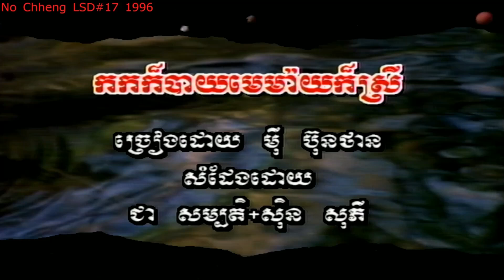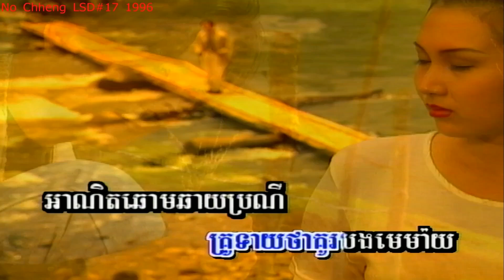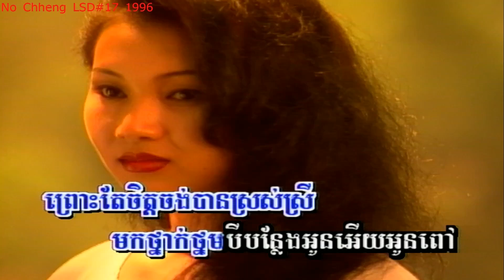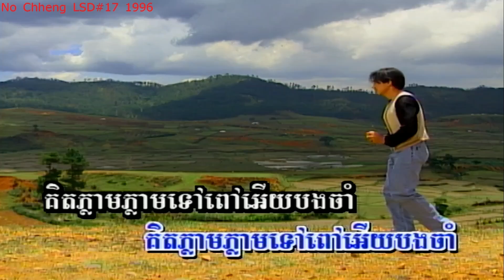កកក៏បាយមេម៉ាយក៏ស្រី ម៉ី ប៊ុនថាន kok ko by may my ko srey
I just want to share all my Khmer music's before i die ខ្ញុំគ្រាន់តែចង់ចែកចាយចំរៀងខ្មែរជូនបងប្អូនមុនថ្ងៃខ្ញុំស្លាប់ LSD#17 T12